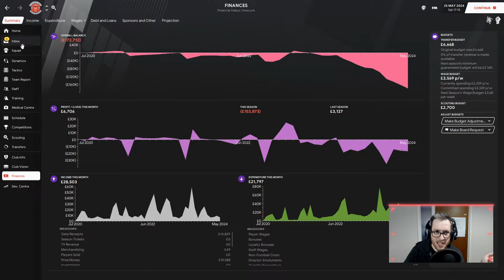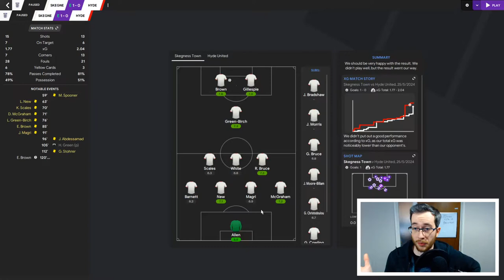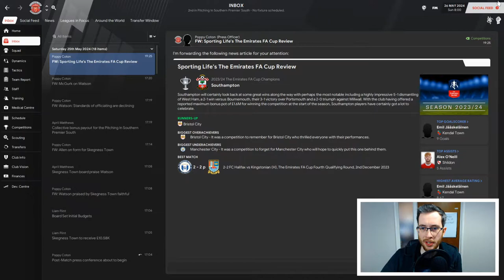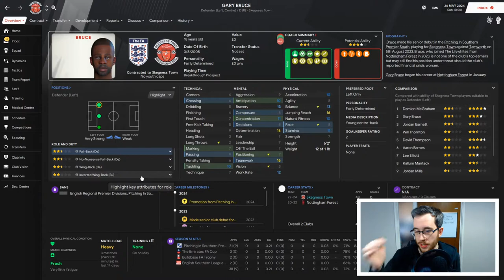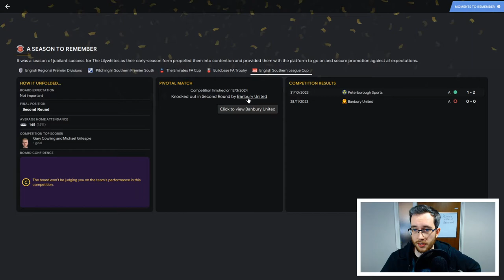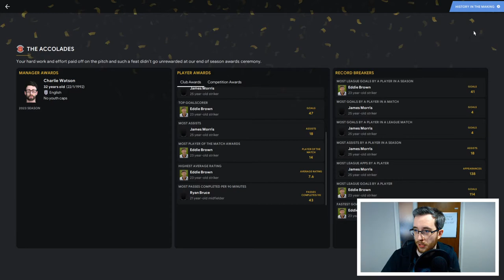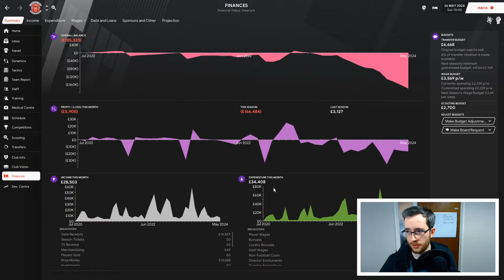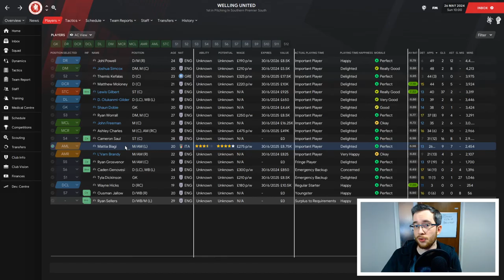Skegness Town | #4 - PLAYOFF TENSION (S4 SUMMARY) | Football Manager 2021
The 7th tier saw us miss out on the automatic spot by two points. The playoffs? Well, one round of penalties got into the playoff final... where it didn't get any less tense.